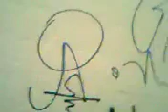$∆πT + $Li¶ + BroX I.D 163